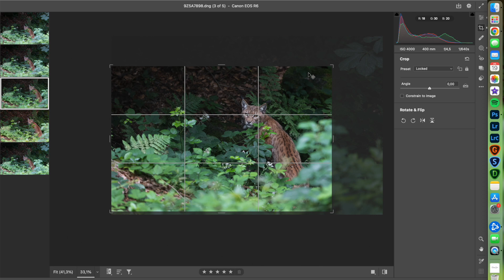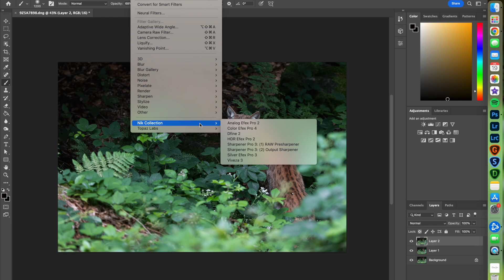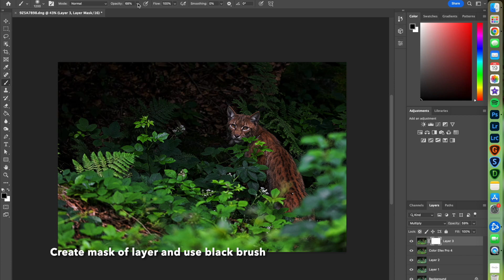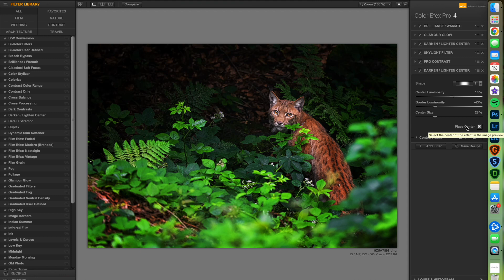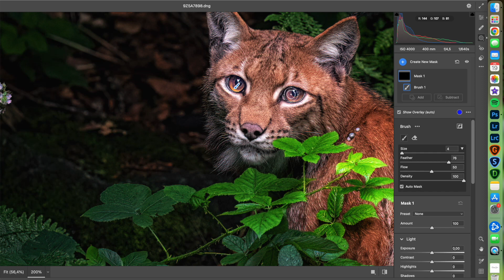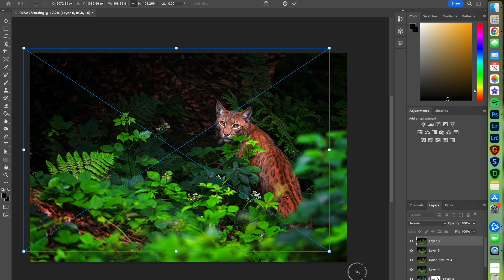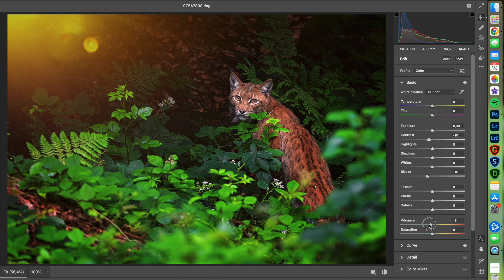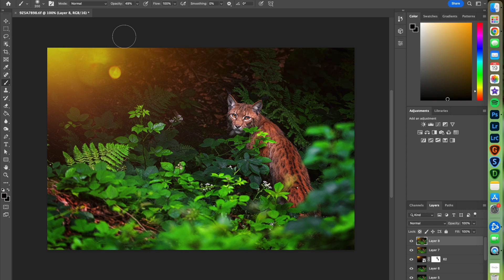Photoshop tutorial - Animal and wildlife photos postprocessing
Quick photoshop postprocessing tutorial of lynx |Wildcat| Photo.